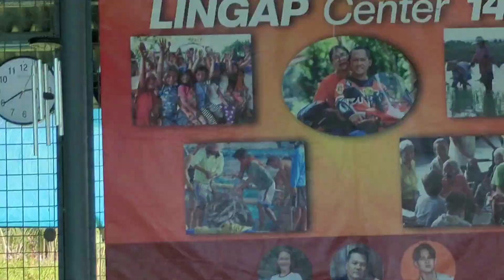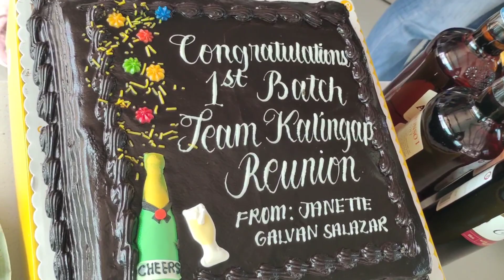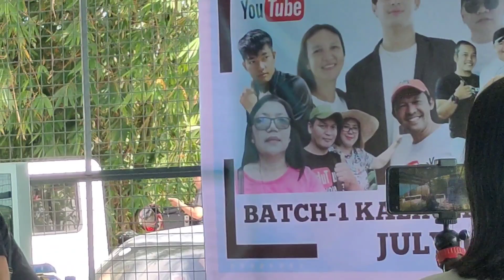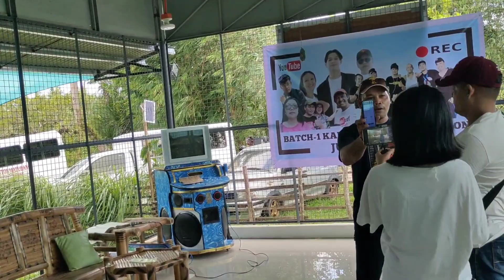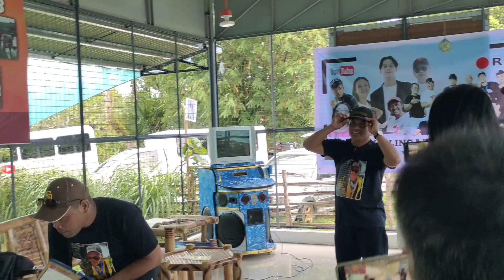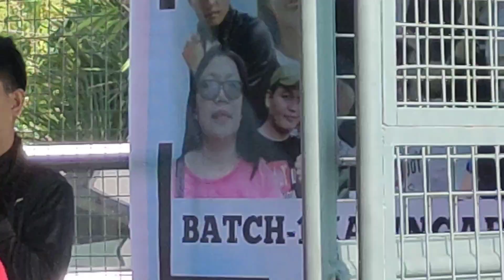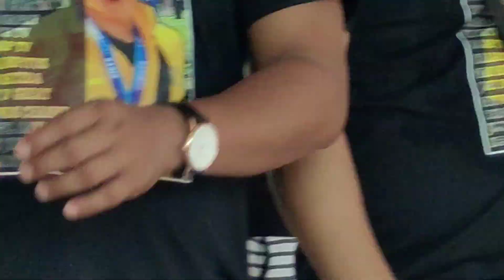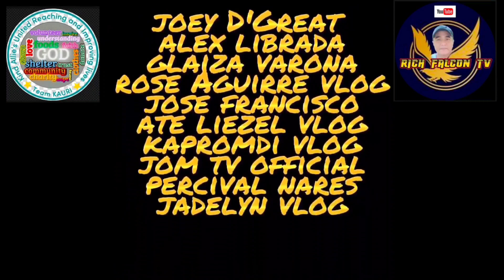ROEL OF MALALAG ISA PALANG KALINGAP PARTNER BATCH 1